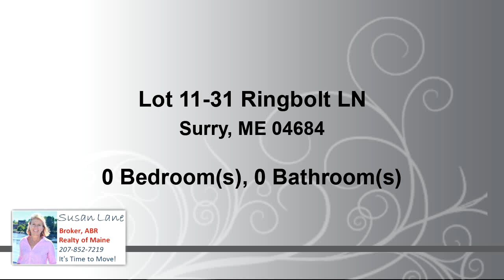Home for sale - Lot 11-31 Ringbolt LN, Surry, ME 04684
Fantastic location on private road - high gently sloping lot for sale w/abutting lot and waterfront lot available. Buy 2 or 3 at discounted price. Less than a mile to public boat launch on Lower Patten Pond and 2.7 miles to village of Surry with deep water landing on west bank of Union River to ocean. Less than 15 minutes to Ellsworth retail, hospital & fine restaurants. See MLS#1309719, 1909702.  Call or text Susan Lane at Realty of Maine!

Bedrooms: 0
Bathrooms: 0.00
Square Feet: 0
Price: $28,000

04/06/2019 03:04:03 pm

Last modified: